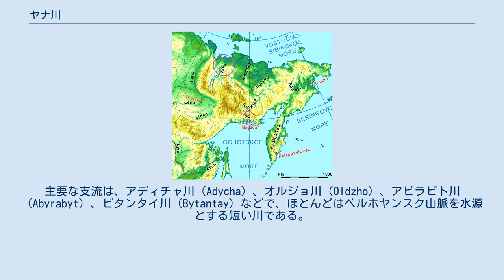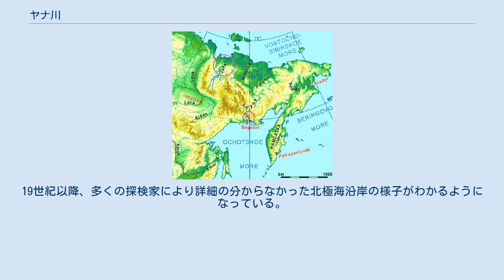ヤナ川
ヤナ川（ヤナがわ、Yana、ロシア語: Яна）は、ロシアのシベリア北東部のサハ共和国を流れる川である。
レナ川の東側、インディギルカ川の西側を北極海へ向けて北へ流れる。
 5月から6月にかけて氷が解け、10月には凍結する。
沿岸のベルホヤンスクでは年に70日から110日の間は川が底まで凍結し全く流れなくなる。
年に220日は表面を氷が流れる。
 ベルホヤンスク山脈に発するサルタン川（Sartang）とドゥルガラク川（Dulgalakh）の二つの川が合わさりヤナ川となる。
ヤナ川は多くの支流を集めた後に、ベルホヤンスク山脈とチェルスキー山脈の間の平野を流れ、面積がおよそ10,200平方kmの巨大な三角州を形成しラプテフ海のヤナ湾へ流入する。
 流域には、上流部のベルホヤンスク山脈の氷河が削った氷河湖から北極海沿岸の湿地に無数に広がる湖まで、およそ4万の湖沼がある。
沿岸のほとんどは永久凍土であり、上流はカラマツの林で北緯70度以北はツンドラとなる。
ただし広大なデルタ地帯では微生物の存在のために若干の木が生育することができる。
主要な支流は、アディチャ川（Adycha）、オルジョ川（Oldzho）、アビラビト川（Abyrabyt）、ビタンタイ川（Bytantay）などで、ほとんどはベルホヤンスク山脈を水源とする短い川である。
 流域はロシアのいわゆる「寒極」で、北半球の最低気温が観測された地である。
流域の中央部では冬の平均気温はマイナス51度になり、ベルホヤンスクでは1885年1月15日にマイナス67.8度に達したこともある。
ヤクート人の間では、「極寒期には叫んだ声すらも途中で凍って相手に届かず、春になると冬の間に凍った声が解けて、数ヶ月前からの話し声が一斉に聞こえる」というような民話・笑話がある。
 河口の三角州では3万年前（最終氷期の最も凍りついた時期より1万2千年前）の居住の跡が発見されており、北極に住んだ人間の最古の遺跡となっている。
沿岸にはヤクート人、河口部の北極海沿岸平野にはユカギール人が住んだが、17世紀以降ロシアの支配を受けるようになった。
19世紀以降、多くの探検家により詳細の分からなかった北極海沿岸の様子がわかるようになっている。